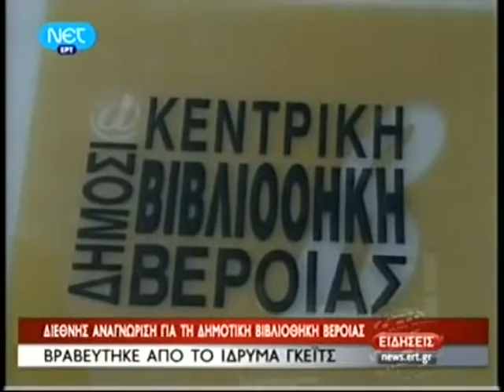ΝΕΤ - Ειδήσεις (2) - Δημόσια Κεντρική Βιβλιοθήκη Βέροιας